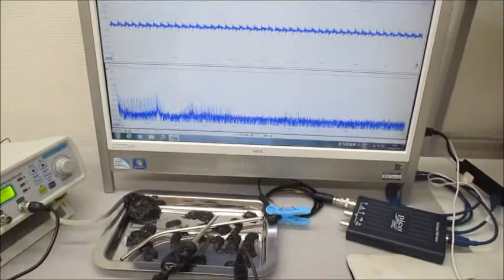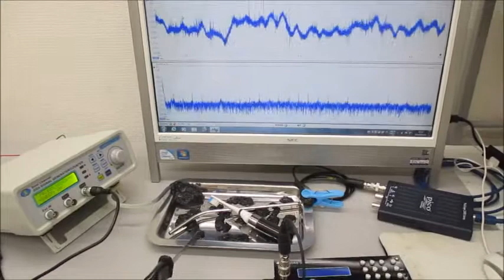超音波モデルに基づいた制御システムの超音波実験 Ultrasonic-labo